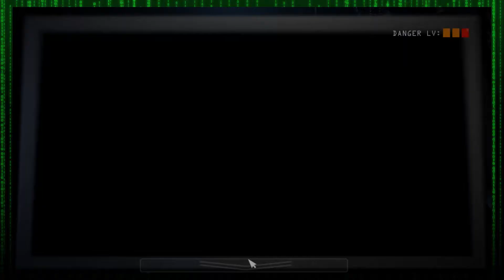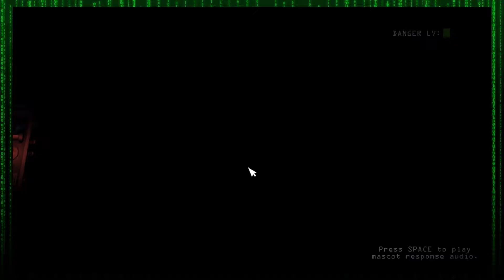Five Nights At Freddy's: Sister Location Episode 2: The Young and the Sparkly - Code R.U.N.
My favorite ice cream flavor is popcorn.

Twitter.com/CodeRunYT

Instagram.com/CodeRunYT